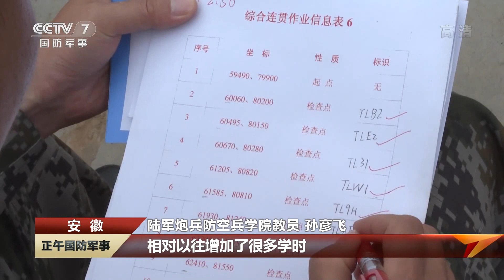直击演训场：乘风化龙！歼-20飞行表演震撼实拍！360°无死角秀出中国战机卓越性能！|军迷天下